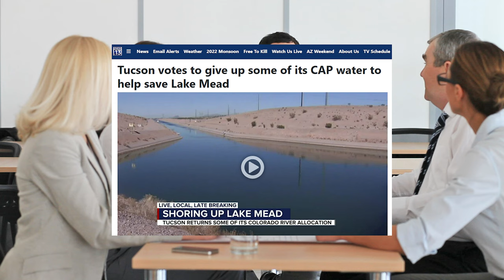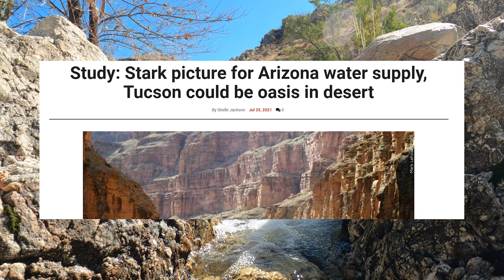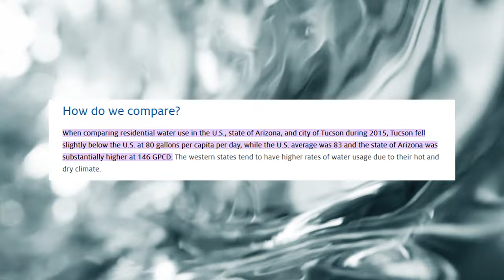Water Crisis | Tucson Arizona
Is Tucson approaching a water crisis?  Is Tucson running out of water?  What should you know about the water situation in Tucson Arizona?  Join Tucson Real Estate Agent Kimberly Mihalka as she talks about the water matters that affect Tucson Arizona!  Watch "Water Crisis | Tucson Arizona" to learn more!

CONTACT REAL ESTATE AGENT Kimberly Mihalka about Buying, Selling, and Investing in Real Estate in Tucson, Arizona, or Contact Kimberly about Becoming A Real Estate Agent:

(Please leave message if I do not answer right away; I will respond quickly).

▻Employing Broker Realty Executives Arizona Territory

Each office is independently owned and operated. Licensed in Arizona. This is not intended as a solicitation for anyone under a contractual agreement.

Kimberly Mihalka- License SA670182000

This promotion is not meant to be a solicitation if your home is currently listed for sale.

CAMERA GEAR USED TO MAKE MY VIDEOS:

▻Go Pro-

▻Canon M50-

▻Neewer Lights-

▻ Arizona Day Trips by Theme (Day Trip Series):